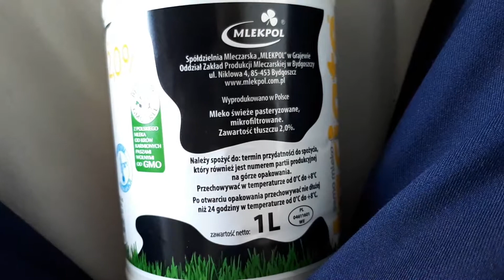Recenzja mleka Łaciate Świeże 2,0% tłuszczu (FULL HD 1080p)